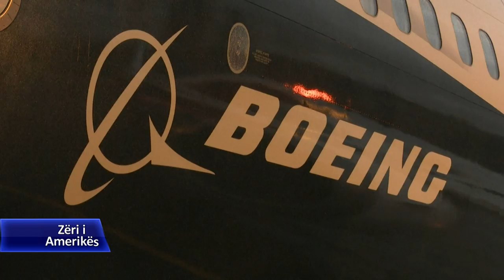Projektet e reja për hapësirën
Ky vit shënon 50-vjetorin e hapave të parë të njerëzimit në hënë, ndërsa po zhvillohen një sërë projektesh thellë në hapësirë.